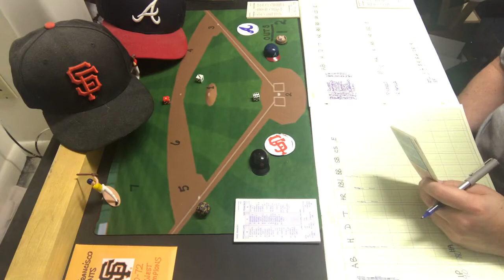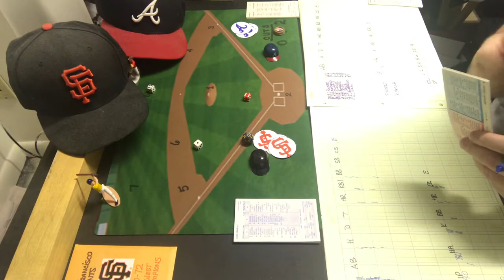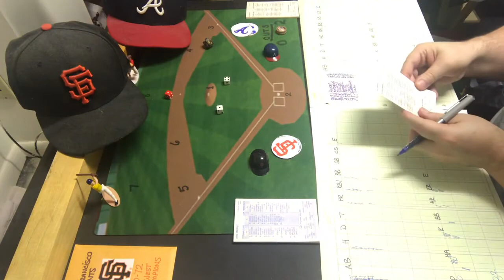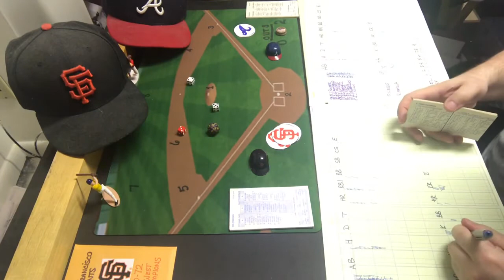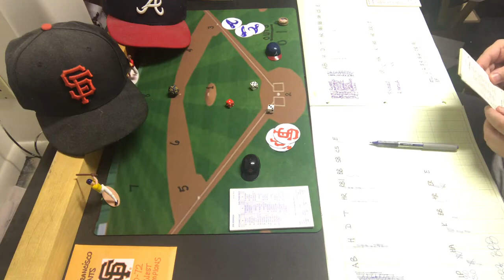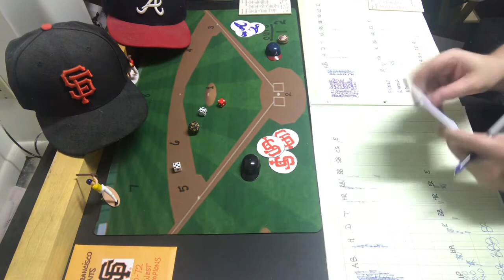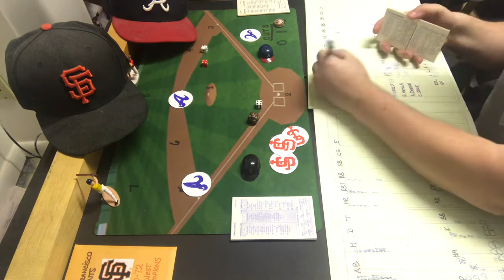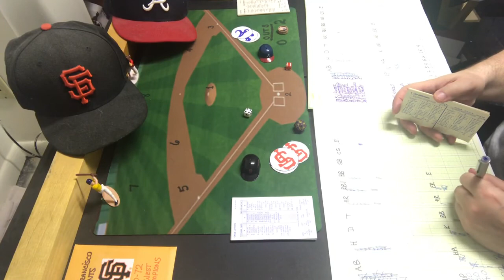SOM C&D Baseball: GAME 2 - 1987 Giants @ 1979 Braves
The 1987 Giants and 1979 play game 2 of their best of 3 series. Game 1 ended when the Giants' Candy Maldonado hit a walk off HR in the bottom of the 9th inning. What will happen this time? Will the Braves tie the series? Matchup on the mound is Dave Dravecky vs. Rick Matula.